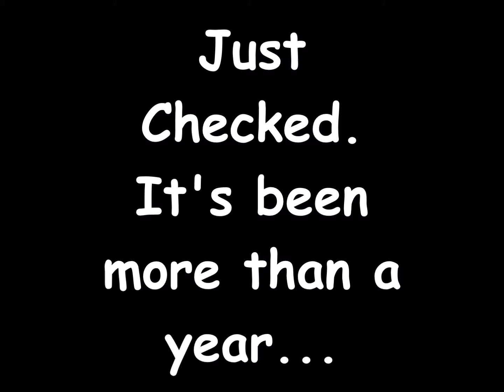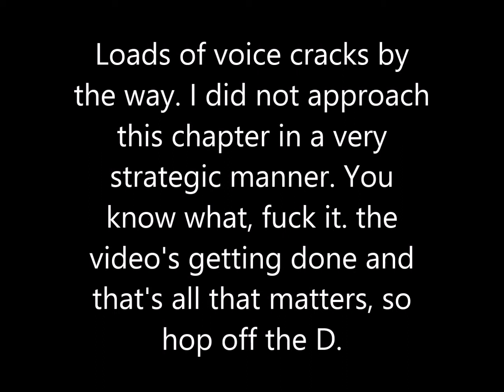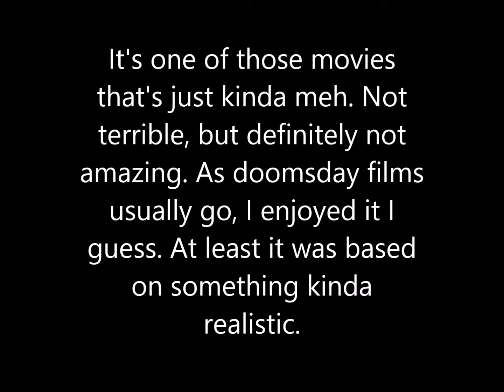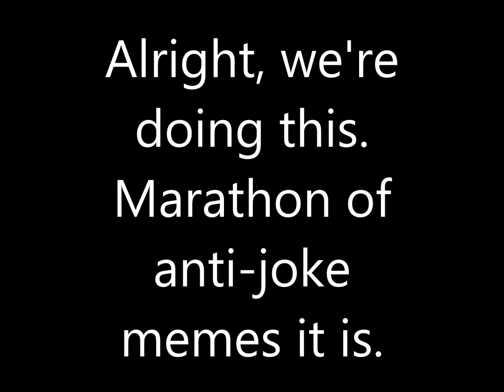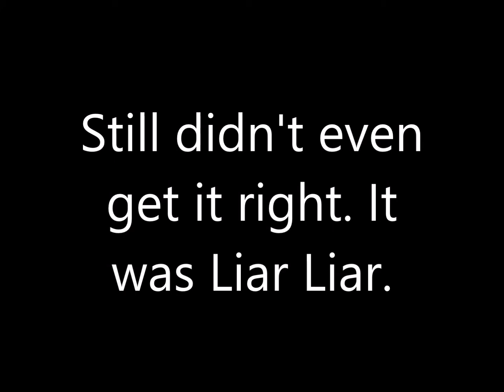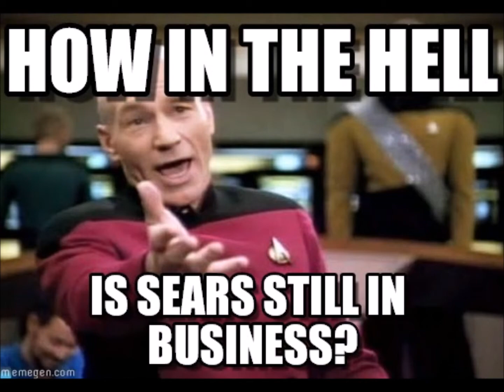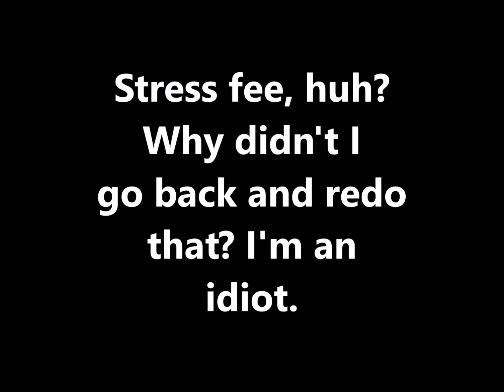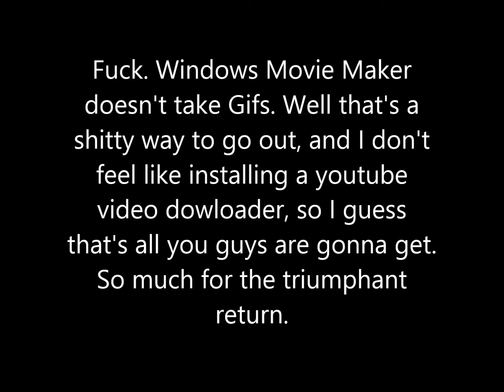My Day With Diddy Audio book: Chapter 5- The Good Life at a Great Price... Guaranteed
The triumphant return of My Day With Diddy has come. Now we wait and see how many years it is till chapter 6.